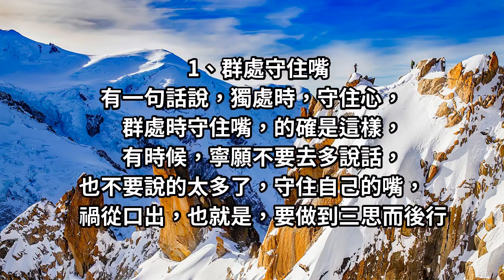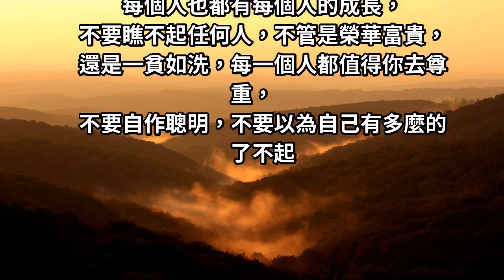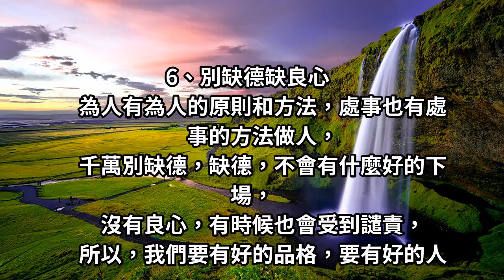不要「自作聰明」，不要以為自己有「多麼的了不起」！ 「６條心計」告訴你！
做人，不得不懂的6條心計，說的真好！